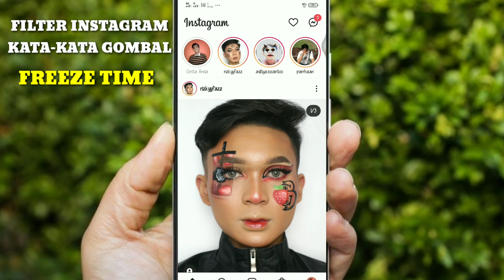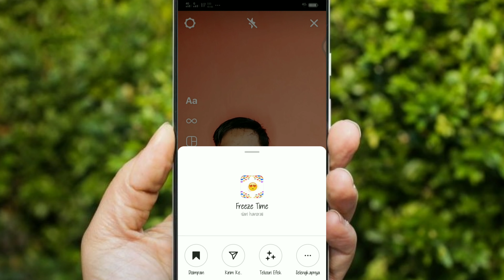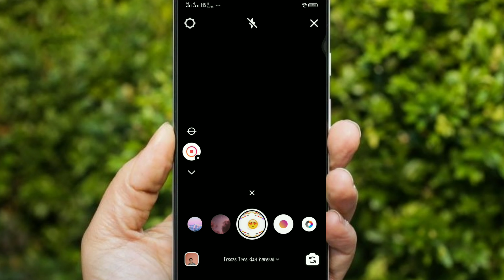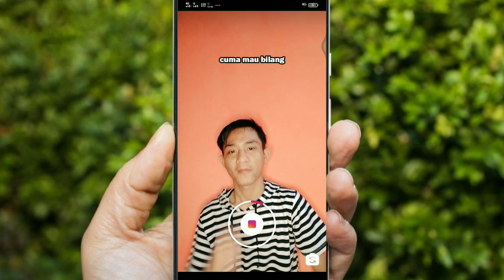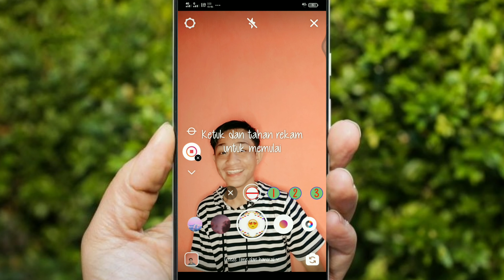filter instagram kata-kata gombal yang bikin baper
Assalammualaikum

Hi semuanya,kali ini saya membuat tutorial instagram khususnya pada filter instagram.filter tersebut adalah freeze time yang berisikan kata-kata gombal yang bikin baper.
buat kalian yang ingin tau filternya tonton sampai habis ya
semoga filter instagram kali ini kalian semua suka dan bermanfaat

Tonton Juga :
filter instagram cantik gak dan ganteng gak yang lagi viral

Wassalamualaikum